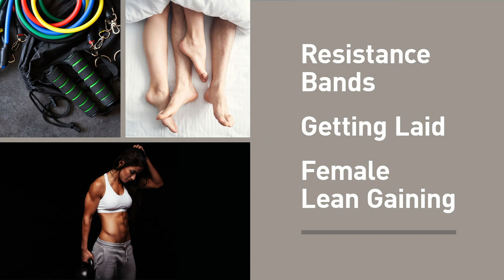Q&A: Resistance Bands, Getting Laid, and Female Lean Gaining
I’ve churned through over 150,000 emails, social media comments and messages, and blog comments in the last 6 years.

And that means I’ve fielded a ton of questions.

As you can imagine, some questions pop up more often than others, and I thought it might be helpful to take a little time every month to choose a few and record and share my answers.

So, in this round, I answer the following three questions:

- What are your thoughts on resistance bands?
- How do you convince your wife to have sex with you?
- Do you think that females over 40 who are trying to build muscle should stick as close to maintenance calories as possible?

Timestamps:

0:00 - Intro

4:24 - “What are your thoughts on resistance bands?”

16:43 - “How do you convince your wife to have sex with you? You’re a busy man, me too. My wife’s relationship requirement number one is quality time but I really struggle to give her that. I need physical affection to survive and how do we get what we need if we are miles apart in our requirements of each other?”

39:17 - “Do you think that females over 40 who are trying to build muscle should stick as close to maintenance calories as possible? if muscle gain is already a slow process, and particularly for women, is it even slower for women who are 40 and beyond?”

1) Want free workout and meal plans for gaining muscle and losing fat? Get instant access:

2) Want to be your own coach? Read one of my bestselling books for men and women:

3) Want personalized help? Check out my custom meal plan and VIP one-on-one coaching services:

Custom meal plan ⇒

One-on-one coaching ⇒

4) Want an easy boost? Add a couple of my science-based supplements to your regimen (and save 20% on your first order with code LEGION20):

Protein powder ⇒

Fat burner ⇒

Everything else ⇒

5) Want a free workout app? Whether you’re a beginner or an experienced weightlifter, Stacked will help you gain muscle and strength faster.

And if none of that tickles your neurons, you might like all the simple, practical, and evidence-based teachings over at my blog, podcast, and Instagram.